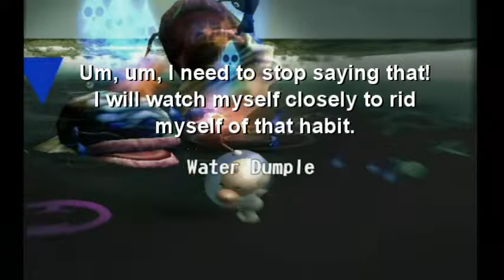PalPlays: Pikmin Day #13 Finale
We take on the last area and take on the King of the Bulborb, this is the Final Trial!

==MY INFO==

THE SCHEDULE
Pikmin is released every Monday, Wednesday, and Friday.

Skyward Sword is released every Tuesday, Thursday, and Saturday. Saturdays are long episodes.

EQUIPMENT
My PC is the CyberpowerPC Stealth Raider 250